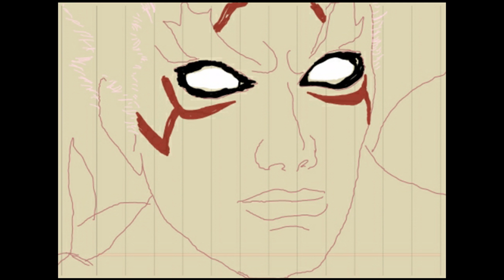Asura's Wrath - Artwork demandé par Bob Lennon